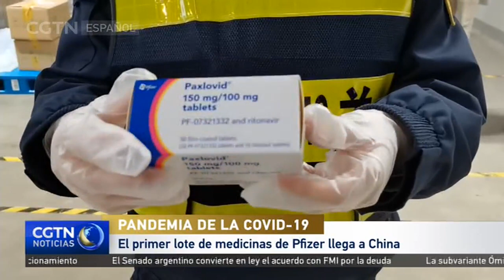El primer lote de medicinas de Pfizer llega a China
El primer envío del tratamiento antiviral de Pfizer, Paxlovid, ha llegado a China. El regulador de fármacos del país otorgó una autorización condicional a la importación de la píldora para el tratamiento de la COVID-19 a principios de febrero. Un total de 5 compañías chinas han firmado un acuerdo con una organización de la ONU para fabricar la versión genérica de la píldora oral de Pfizer. Están entre los 35 fabricantes de medicamentos que se han unido a la iniciativa de Medicines Patent Pool para aumentar el acceso a medicamentos que salvan vidas. La Farmacéutica Zhejiang Jiuzhou producirá el fármaco y otras compañías chinas producirán tanto el fármaco como el producto final.